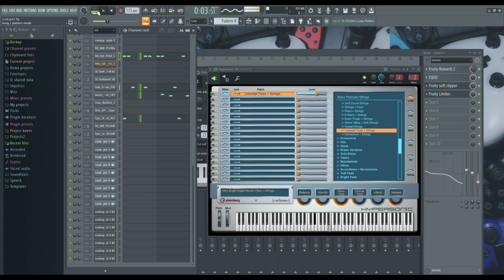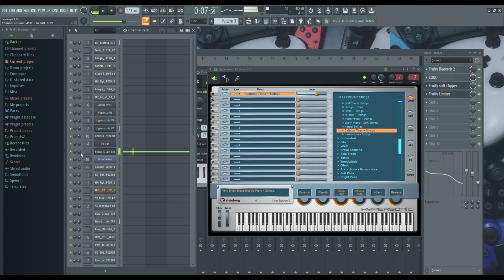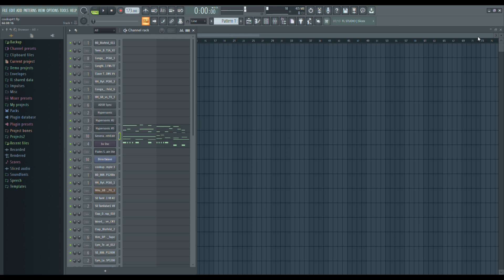³⁴ beats cookup | imageline | type beat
photo by Pragii on Unsplash